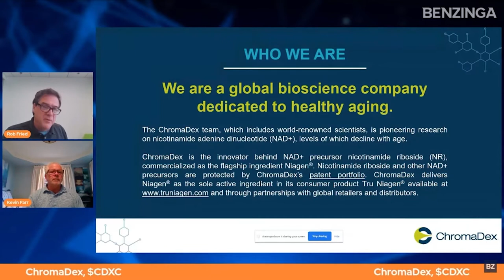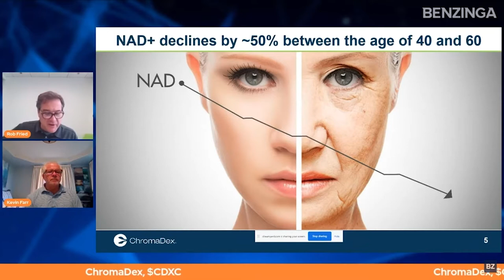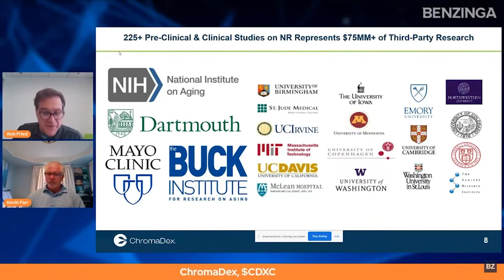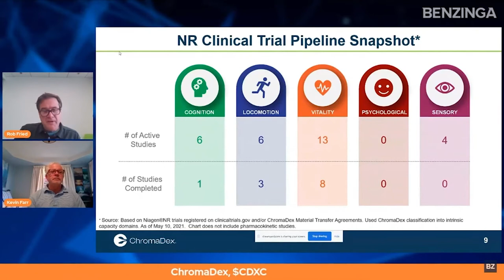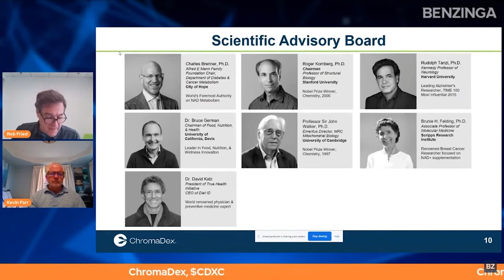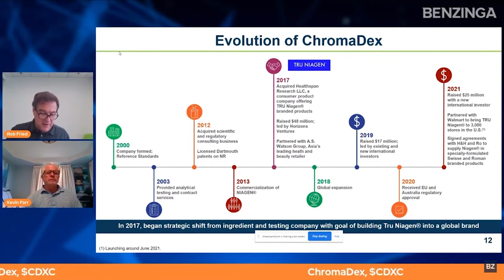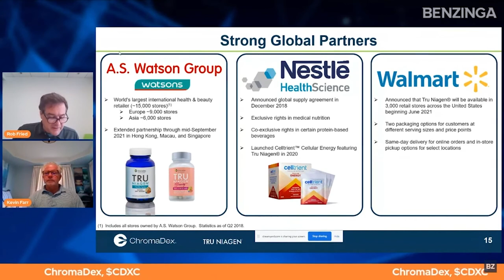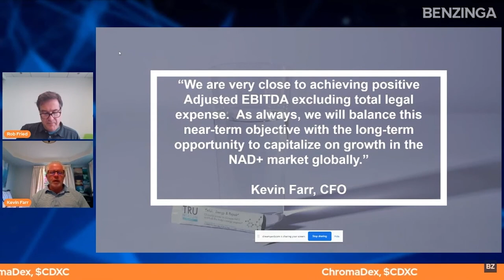ChromaDex | Investor Presentation | Benzinga Global Small Cap Conference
ChromaDex Corp. is a science-based integrated nutraceutical company devoted to improving the way people age. ChromaDex scientists partner with leading universities and research institutions worldwide to discover, develop and create solutions to deliver the full potential of NAD and its impact on human health. Its flagship ingredient, NIAGEN nicotinamide riboside, sold directly to consumers as TRU NIAGEN, is backed with clinical and scientific research, as well as extensive IP protection. TRU NIAGEN is helping the world AGE BETTER. (NASDAQ: $CDXC)